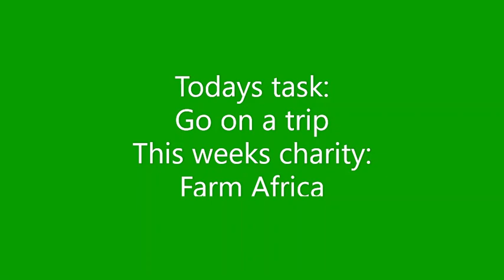Donate to charities by watching this video #295